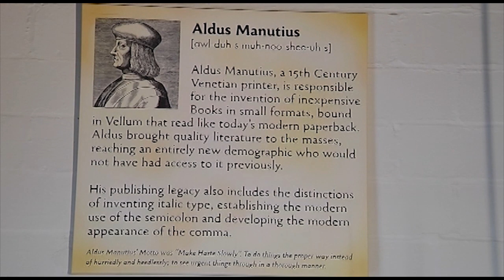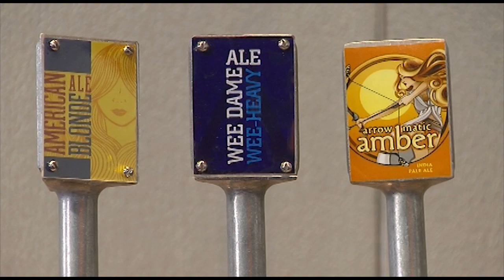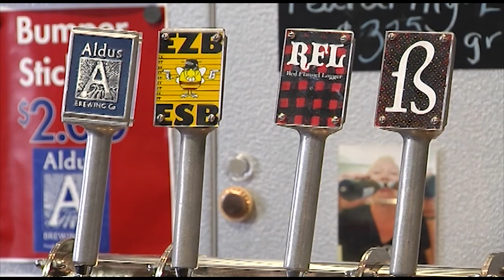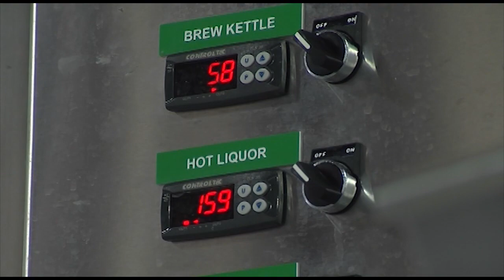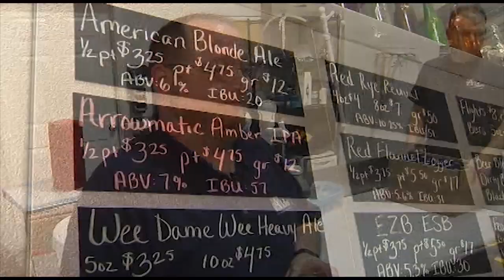Aldus Brewing Company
Pa. State Rep. Kate Klunk visits the Aldus Brewing Company.  The  craft brewery and pub is located in Hanover Pennsylvania and features accessible brews including American Blonde Ale, Olde Factory Amber IPA and Wee Dame, a Scottish Wee-Heavy.